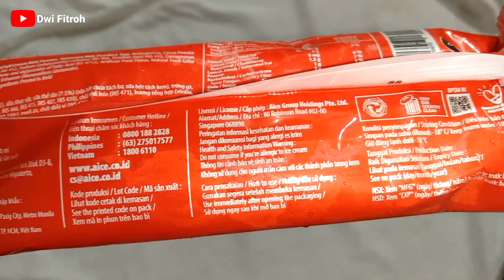Review Es Krim Aice CHOCOLATE. Es Krim dengan isian Saus Coklat Manis. Harganya Rp 3.000 Rasanya?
Yuk kita makan es krim bareng fara
Es krim aice chocolate
Harganya Rp 3.000
Bagaimana rasanya?

Semoga bermanfaat ☺️
Happy watching